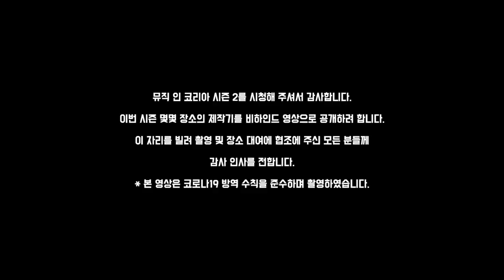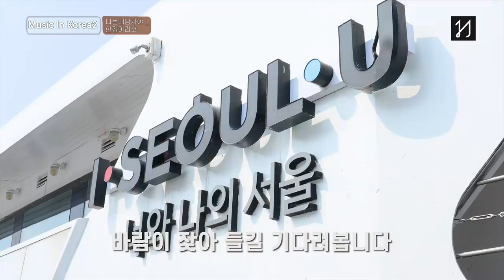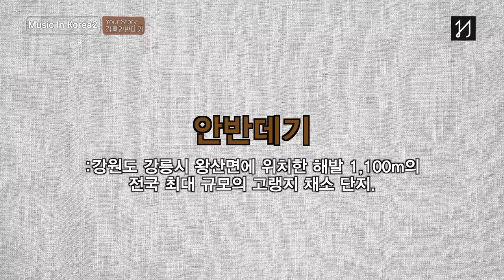Music In Korea season2 - Behind The Scenes #1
Please select subtitles in the settings.
English, 日本語, Español, ภาษาไทย, Русский, 汉语, Bahasa Indonesia, العربية, Tiếng Việt